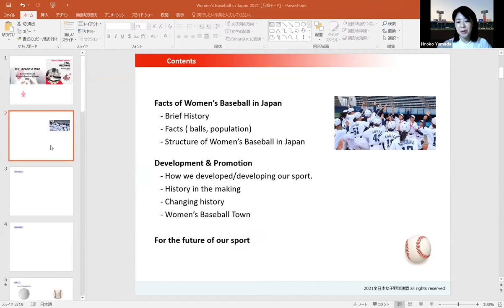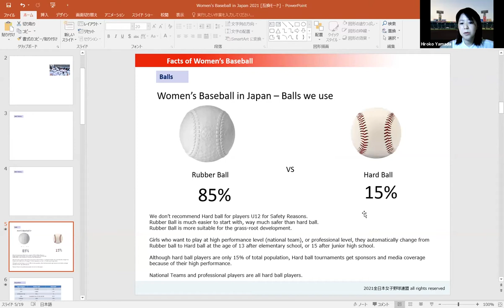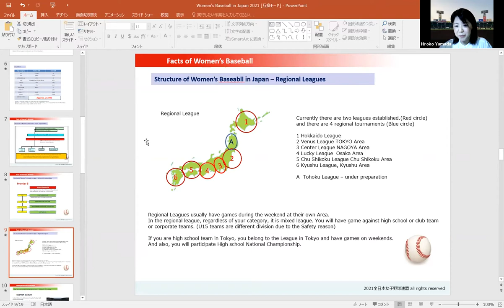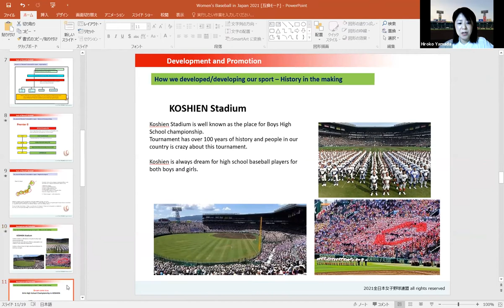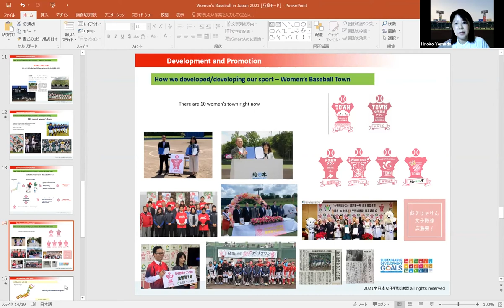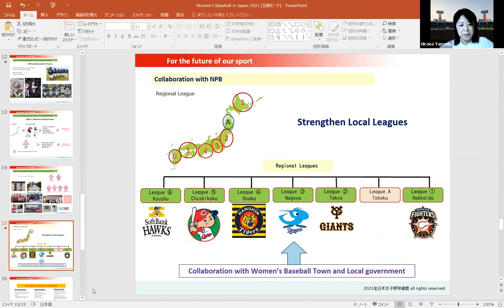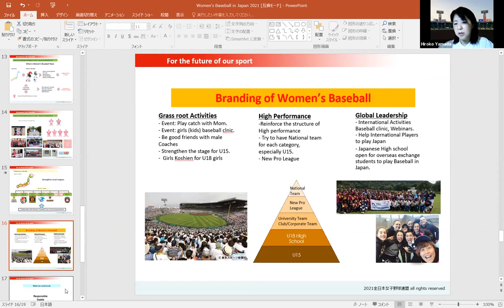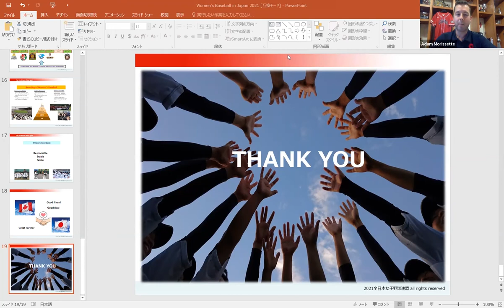Baseball Canada 2021 Virtual Fall Meetings | Hiroko Yamada - The Japanese Way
The Baseball Federation of Japan has been a world leader, not only in performance throughout all major international competitions, but they have proven to be leaders on innovation, diversity and inclusion as well for the sport of Baseball. Hiroko Yamada joins Baseball Canada's 2021 Virtual Fall Meetings to discuss The Japanese Way, with a focus on amateur baseball in Japan. In this presentation Hiroko showcases a different perspective for systemic organizational structure in the sport.

Hiroko Yamada is a World Baseball Softball Confederation (WBSC)  board member of the Baseball division. Hiroko is also the chair of the Women's Commission and an Executive with the Baseball Federation of Japan (BFJ) as well as the chair of the Women's Baseball Commission of the Baseball Federation of Asia (BFA). Ms. Yamada is also the delegation leader for the 6-time defending Women's Baseball  World Champions, Team Japan.

PRESENTED BY:
Baseball Canada
For more information about our programs and latest news visit our

Baseball Federation of Japan
For more information about their programs and overall structure please